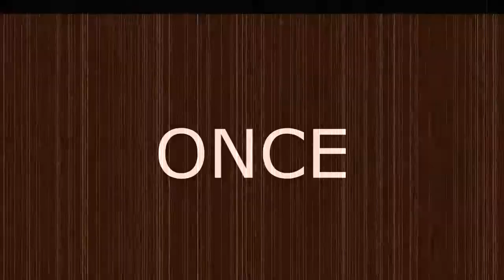Let's Play! Fire Emblem: Path of Radiance: Ep. 80 - 2 Damage Tornados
NICE DAMAGE DORK